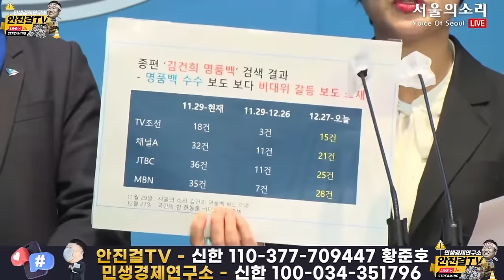🔥재방송🔥_함정취재❓ NO 탐정취재 OK 최재영목사가 국회에❗ 김건희 디올백 국정농단 증거❗천공도 터진다❗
📌출처▶▶재방송